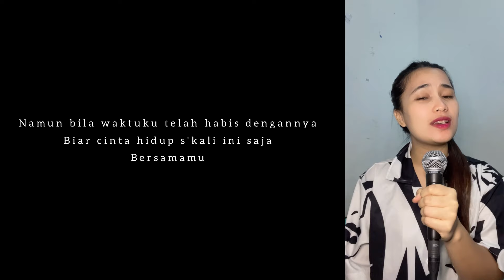Sekali ini saja - Glenn Fredly | cover by Nia Tobing